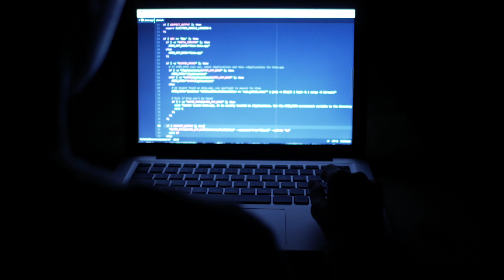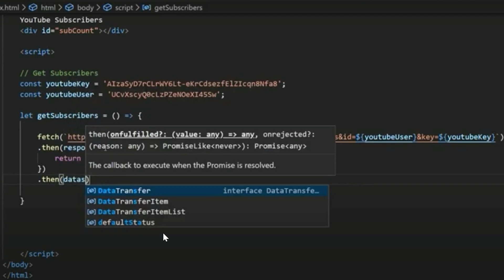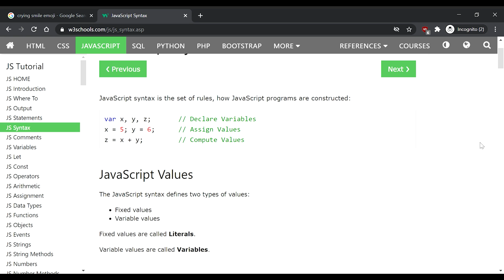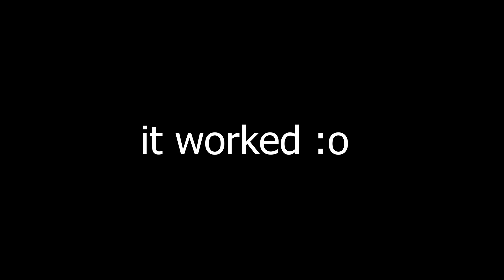Needed to learn javascript in 3 hours - would not recommend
In this video, I show you what happens if you procrastinate too hard and so had to learn javascript in 3 hours to deliver on a collab project with @KenJee_ds  and @fknight who I admire greatly and so definitely did not want to disappoint.
Links

About me

I have accepted that I will forever be a lazy person so have since decided to embrace that. My motto is to always minimize effort and maximize outcome!

*If you're reaching out through linkedin, please leave a youtube comment just letting me know that you reached out :)